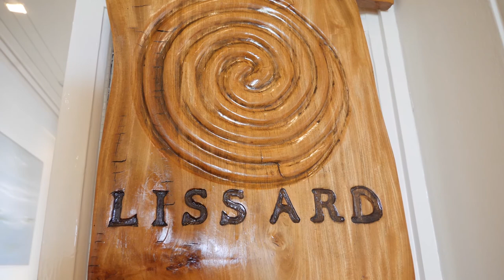The Essence of the Dialogue Code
About The Dialogue Code:
We are a catalyst for change. We create experiential events and impactful workshops creating a safe space for clarity and real conversations.